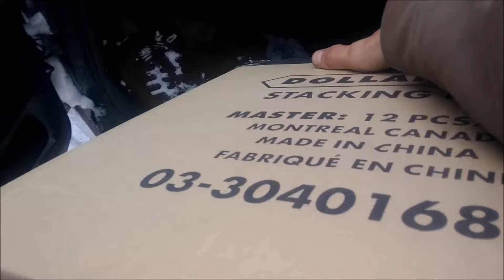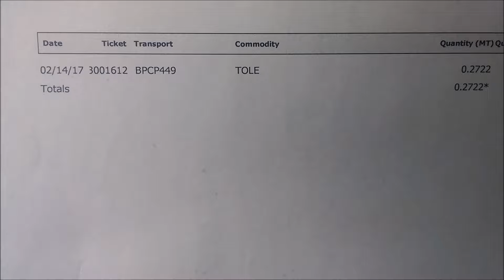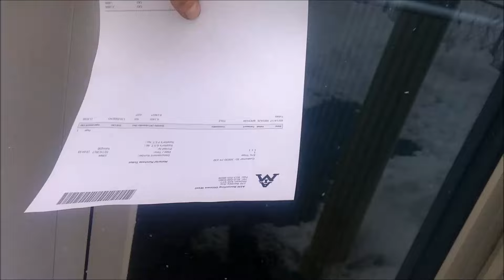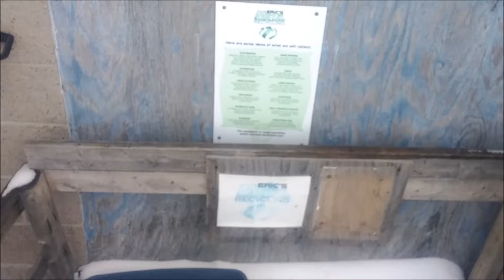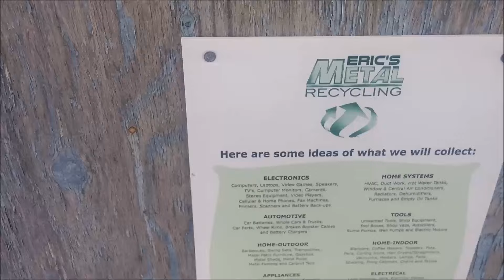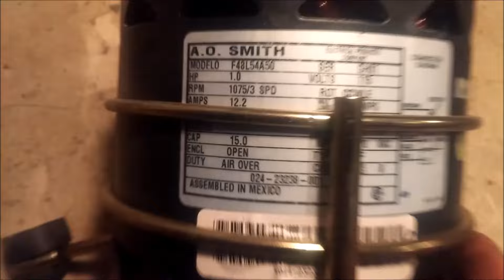Scrap Metal & E-Waste Haul to the Scrap Yard, HVAC Scrap Pickup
Scrap Metal &amp; E-Waste Haul to the Scrap Yard, HVAC Scrap Pickup

Busy day of scrapping and picking up scrap. Taking stuff apart for parts and what sold on Tuesday Feb. 14.

My fan mail shipping address:
Osgoode, Ontario
Canada
K0A2W0

Links to the stuff that I use.

Portable Powered Electric Wire Stripping Machine

Manual Portable Hand Tire Changer:
ebay.ca (Canada)
ebay.co.uk (UK)

More stuff

I use Canva to make my YouTube thumbnails.